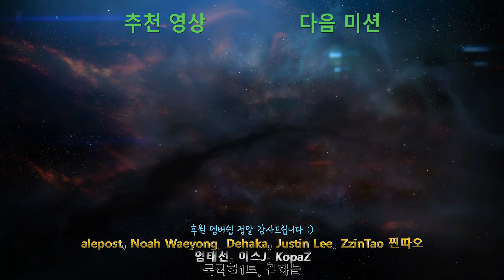초 고퀄리티 신작 UED 스타2 캠페인 - UED First Light [한글판] 미션2-2 전초 기지 497 (4K UHD)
'넥서스코어(NexusCore)'에서 제작중인 스타크래프트 2 커스텀 캠페인
'UED First Light' 입니다.

스타크래프트 1 캠페인 '연합의 유산(Legacy of the Confederation)'의 스타크래프트 2 리메이크작으로, 종족 전쟁이 일어나기 250년전을 배경으로 하고있습니다.

번역은 '서스키'님이 도와주시고, 맵 한글화 작업은 제가 진행하고 있습니다.
오역과 잘못된 정보가 있을시 언제든지

플레이는 'STUDIO Odyssey -SC Archive'님이 해주시고 받은 영상을 토대로 편집합니다.